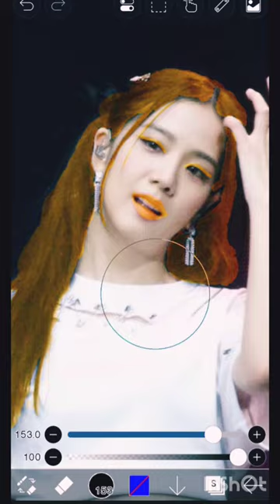Blackpink Jisoo in Orange 🧡edit#youtube#ibex paint X#youtubeshort